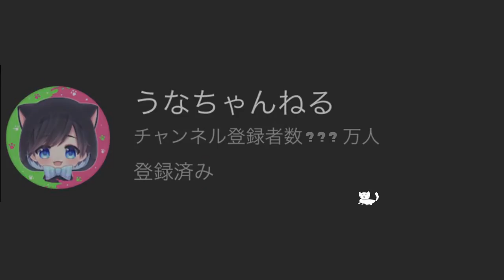【遊び系】プラベで友達と遊べる！アサリを使ったいろんなスプラとできる遊び集！【スプラトゥーン２】